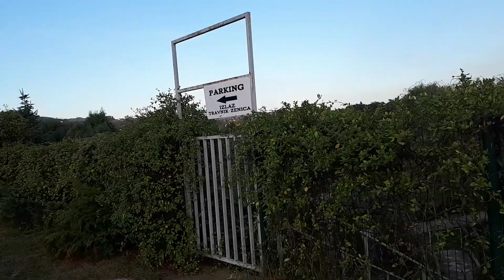Vitez, bazeni Ribica, Mini hidroelektrana i restoran "Kod Mlina" i Etno selo "Čardaci"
Bike vožnja-opis